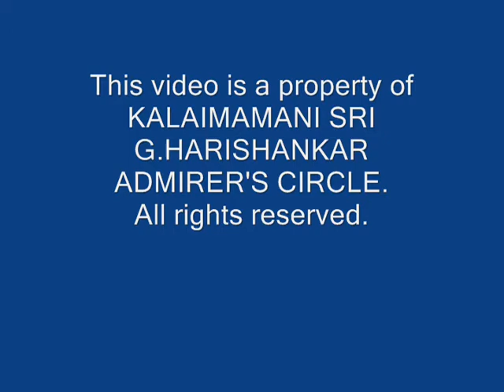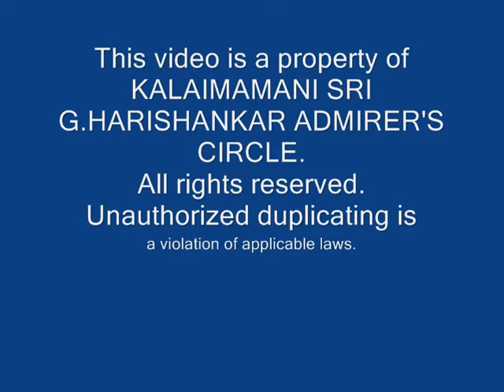"TRIMUKHA"-KANJIRA TRIO-PART-2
This Rare & Special Event was organised for First Rememberance Day of The Legendary Khanjira Maestro SRI G.HARISHANKAR organised by KALAIMAMANI SRI G.HARISHANKAR ADMIRER'S CIRCLE.
Venue: Raga Sudha Hall, Luz, Chennai.